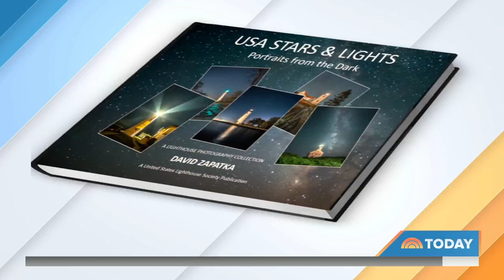Meet The Cameraman Behind These Beautiful Lighthouse Photos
Freelance NBC cameraman Dave Zapatka sits down with TODAY’s Hoda Kotb to talk about his love for lighthouses and how he’s able to capture the structures at night among a sea of stars in the night sky.